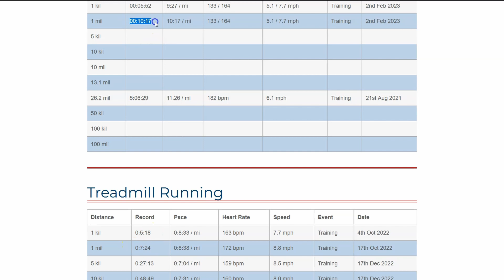Back to Road Running in 2023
An early February 2023 update, started road running again today, very disappointed with performance.